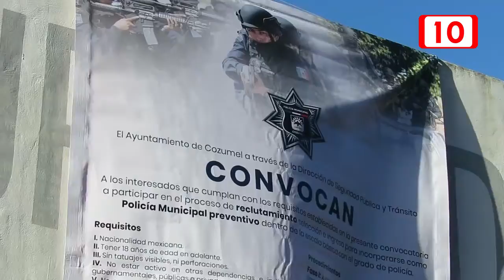Abren convocatoria para el reclutamiento de policías